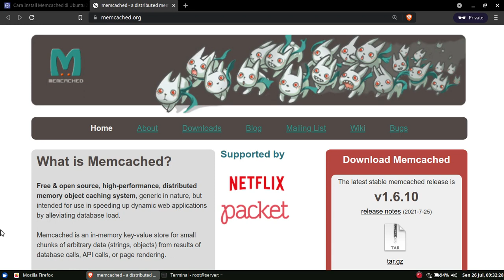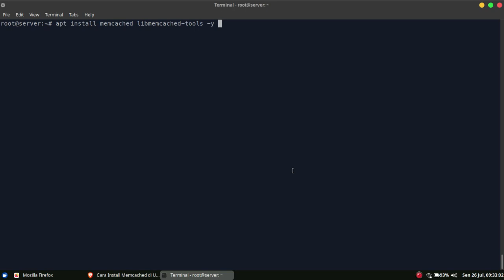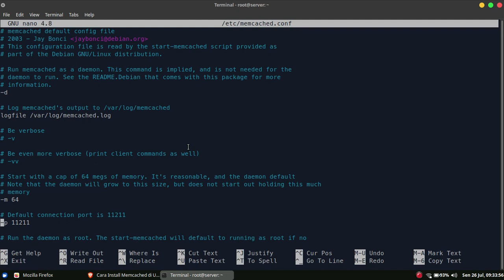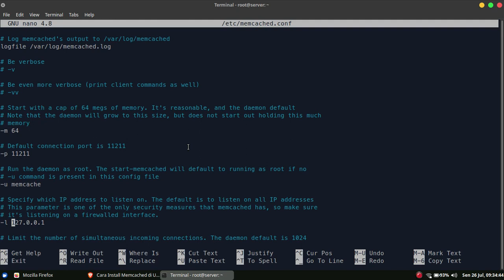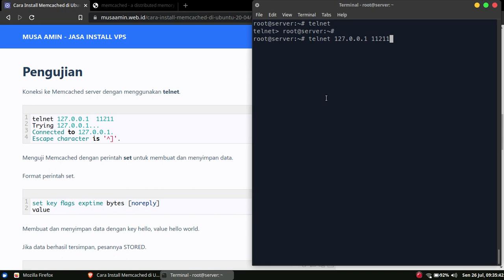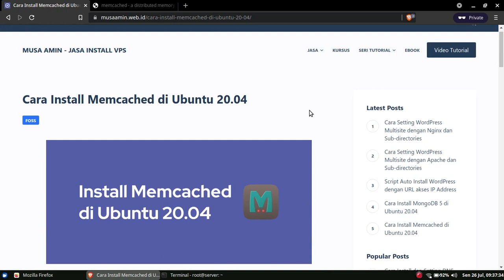Install Memcached di Ubuntu 20.04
Memcached adalah sebuah sistem caching yang memakai memori sebagai media penyimpanan cache. Dengan Memcached, aplikasi website dapat diakses lebih cepat karena tidak perlu lagi membaca data dari database melainkan dari cache yang telah tersimpan di memori.